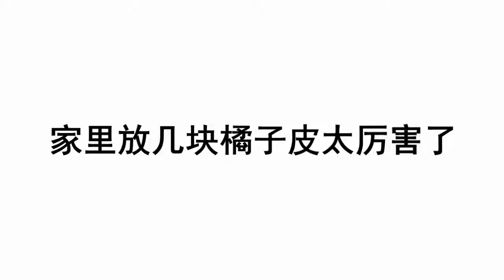吃完橘子不要扔掉橘子皮，还有这7个妙用，不但省钱还实用【貓檸Morning】